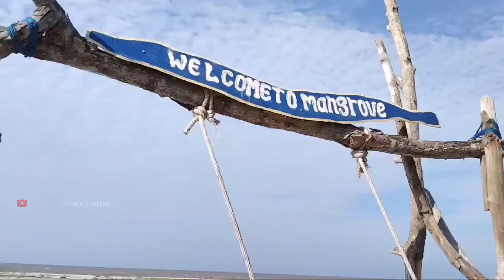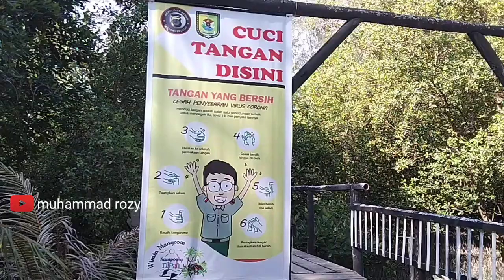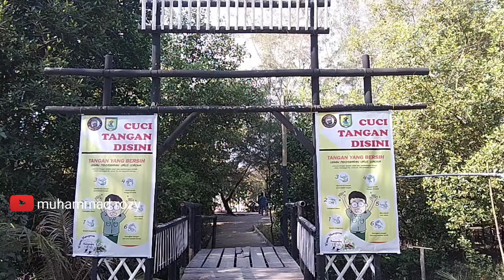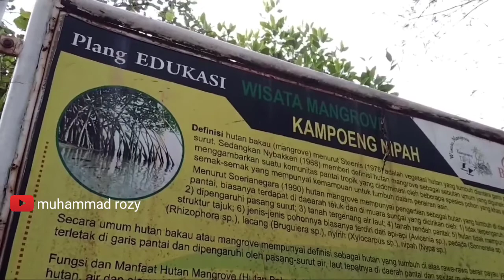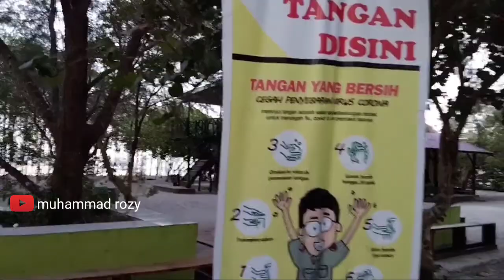Wisata Alam Pantai Cermin, Hutan Mangrove || wajah baru pantai mangrove.